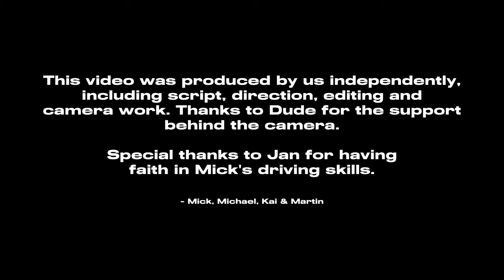The Greasy Spoon - The Stars (Official Music Video)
Recorded in August 2023 in Bochum / Germany. Copyright by The Greasy Spoon.